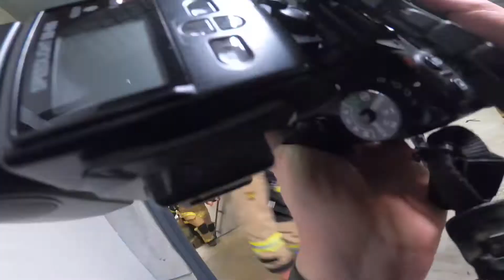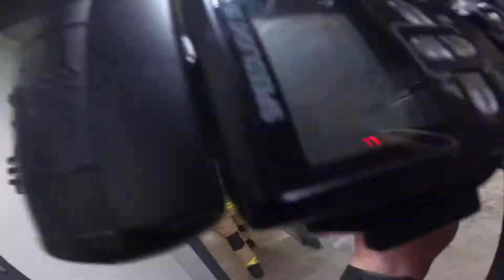911 memorial 2019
Shoulder mounted GoPro from level 44 of Auckland’s Sky Tower